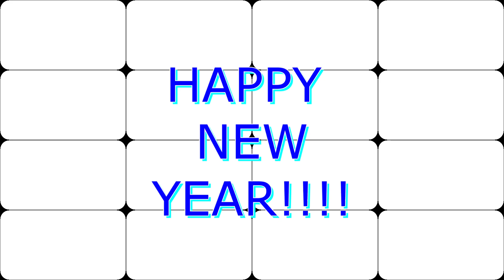[Happy New Year!!!!] TEA2M007 (YTPMV)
Song: Naruto - VRC6N001